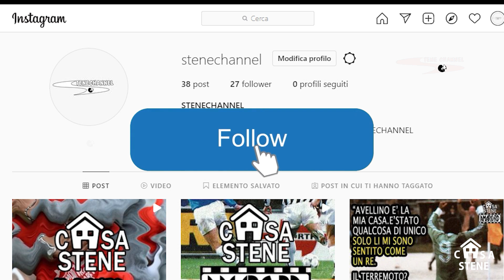A TUTTA B FRAMMENTO DELLA PUNTATA DEL 6 SETTEMBRE 1993 CONDUCE GIANNI VASINO